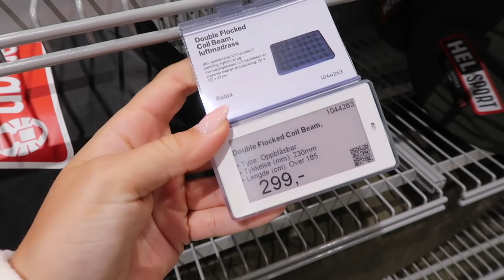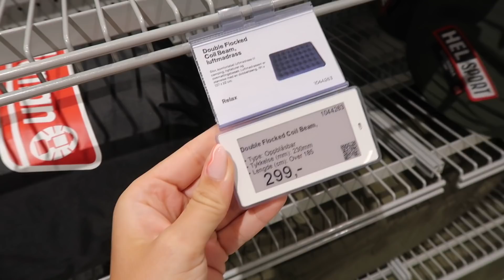VERSTE NATTEN I MITT LIV! Millitæret??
"Vida Jeans - High Waist Beige” str. EU36-L30
"Kostymbyxor - Perfect Fit Suit Pants 1 - beige” str. L32-S
“Sweatshirt - Nothing Changes” str. S
”Ruchad Topp - Liz Brown” str. S
”Finribbad Topp - All Year Yellow” str. S/M
”Shorts - Perfect Lounge Yellow” str. S/M
”Ribbade Cykelbyxor - Cotton Black Rib” str. S